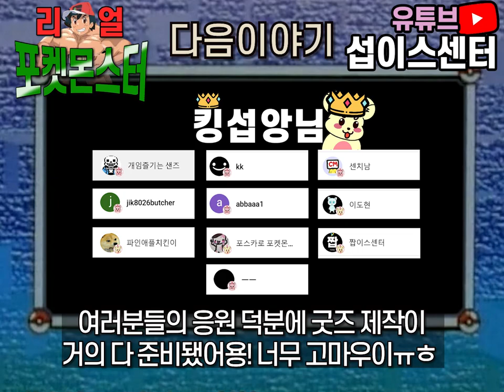[병맛더빙] 인어공주가 되어버린 지우